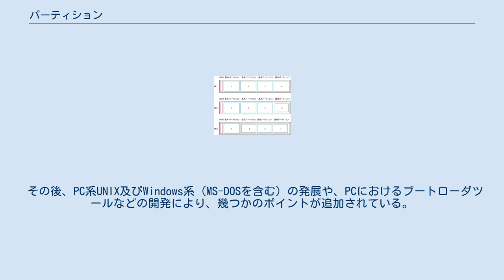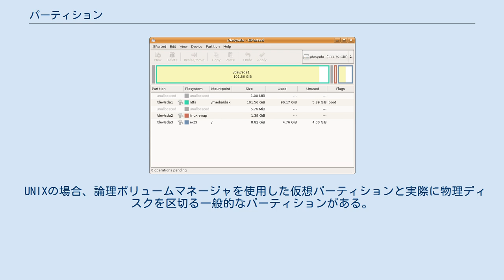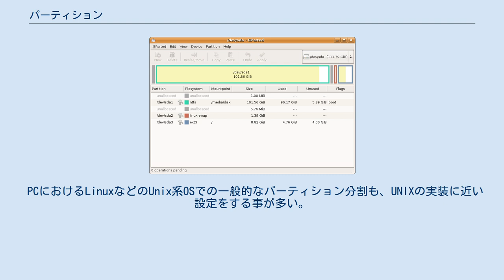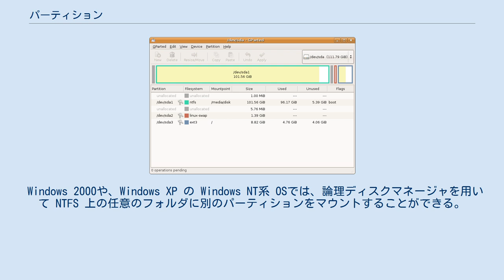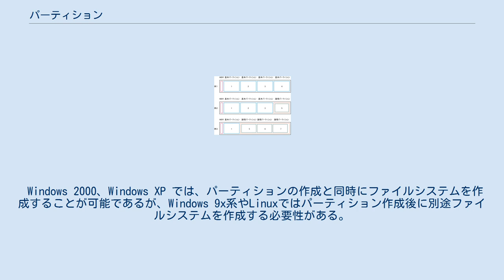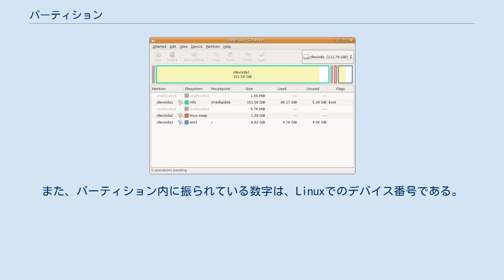パーティション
GParted コンピュータのハードディスクのパーティション (Partition) とは、ハードディスクの記憶領域を論理的に分割すること、あるいは分割された個々の領域を指す。
パーティションを作成することをパーティショニング (Partitioning) ともいう。
 ディスクパーティショニングは基本的な技術であり、論理ボリュームマネージャに発展したと見ることもできる。
 パーティショニングは、ひとつのハードディスク上に複数のファイルシステムを持つことを可能にする。
パーティションを作成する目的として、以下のことがあげられる。
 まず、基本的な3点としては というものである。
 その後、PC系UNIX及びWindows系（MS-DOSを含む）の発展や、PCにおけるブートローダツールなどの開発により、幾つかのポイントが追加されている。
 などである。
 UNIXの場合、論理ボリュームマネージャを使用した仮想パーティションと実際に物理ディスクを区切る一般的なパーティションがある。
 物理パーティション まずディスクの一般パーティション管理情報は、ディスクの先頭領域にVTOC情報として記載される。
この情報は、SVR4系においてはprtvtocコマンドにて第2パーティションを示すスペシャルファイル名指定で表示することが可能。
また、fmthardコマンドにてこの情報を取り込むことも可能である。
 この情報は、パーティション番号とスタートシリンダ番号とエンドシリンダ番号、書き込み読み込みモードといった情報が記録されており、直接、ディスクのハードウェア構成に依存する情報となっている。
Unix系のパーティション管理はディスクの価格が高く、容量の限られた時代の管理方式を色濃く残しており、1ディスクに7パーティションだけ作成できるものであった。
 一般にパーティション設定は以下のようなものが多い。
 という設定が行われる。
 UNIXの場合、PC及びPC上のUnix系OSと異なり、IPL（初期プログラムローダ）が/root配下などに置かれるvmunix（仮想メモリを実装したUNIXという意味）カーネルをロードし、メモリに展開する。
 PCにおけるLinuxなどのUnix系OSでの一般的なパーティション分割も、UNIXの実装に近い設定をする事が多い。
特に以下の配置において、その名残を色濃く残している。
 仮想パーティション（論理ボリューム） 論理ボリュームマネージャを使用した場合、1つのボリュームグループ (VG) に物理ディスク（PV又はPE）を登録し、論理ボリューム (LV) という仮想パーティションを定義する事ができる。
また、この仮想パーティションは動的に拡張/縮退が可能であり、運用上、システムの停止をする事無く、対応することができる。
 Windowsでの一般的なパーティション構成は、1つのパーティション、いわゆるCドライブである。
そこにOSもプログラムもデータも全て格納する。
しかし、パーティション（あるいはドライブ）を複数用意して、OS用のひとつのパーティション以外をアプリケーション等に割り当てることが望ましい。
可能ならば、ページングファイルのための別個のパーティションを用意して、これをOSとは異なるディスクドライブに置くべきである。
OSをCドライブ以外に置くようなパーティション構成も不可能ではなく、トロイの木馬が固定のパス名でファイルアクセスしようとする場合に有効な場合もある。
 Windows 2000や、Windows XP の Windows NT系 OSでは、論理ディスクマネージャを用いて NTFS 上の任意のフォルダに別のパーティションをマウントすることができる。
例えば、ユーザーのホームディレクトリである「My Documents」フォルダに、別のパーティションをマウントしたりすることができる。
 基本パーティションおよび論理パーティションはファイルシステムを持つことが出来る。
通常はファイルシステムを作成しない限り、そのパーティションを利用することが出来ない。
 Solarisを除くUnix系の場合、論理ボリュームマネージャを使用するのが一般的である。
インストール時にrootvgを定義し、その中に論理ボリュームを定義してマウントする。
論理ボリュームマネージャを使用しない場合、Format系コマンドにてFormat後にパーティションを定義し、それぞれのマウントポイントを設定する。
 Windows 2...